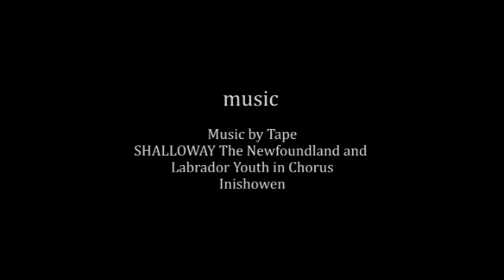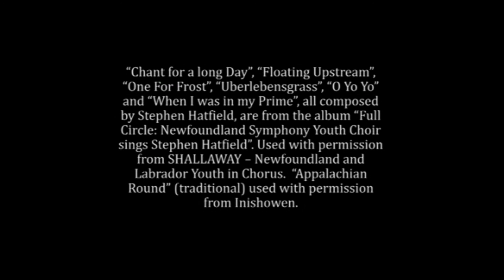It is four years ago and it is yesterday EXCERPT: Finale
"It is four years ago and it is yesterday", premiered at
New/Favorites, January 2014, 7Stages Theatre, Atlanta
Excerpt:  Finale

choreography by Douglas Scott
dancers Renee Beneteau, Lindy Dannelley, Kyle Allen Ebbs, Shawn Evangelista, Laurel Lawson, Lisa K. Lock, Alice Sheppard, and Onur Topal Sumer